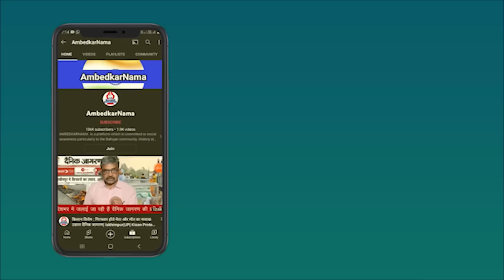अम्बेडकर अस्पृश्यों के बीच जातिगत भेदों की निंदा करने वाले पहले व्यक्ति थे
प्रकाशक
राजकमल प्रकाशन प्रा.लि.
1-बी, नेताजी सुभाष मार्ग, दरियागंज
नई दिल्ली-110002

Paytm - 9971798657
Google Pay -
Phone Pay -

Name.  Shalini